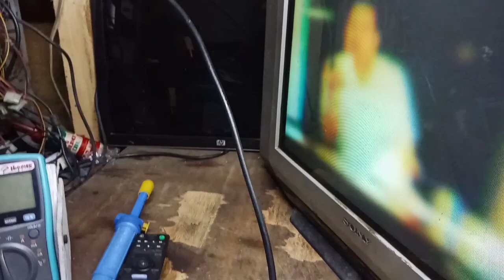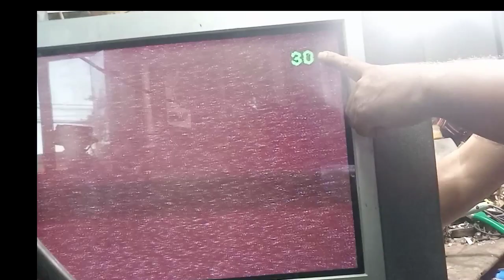SONY Poor Focus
may mga bagay na di pwede ishortcut...panoorin